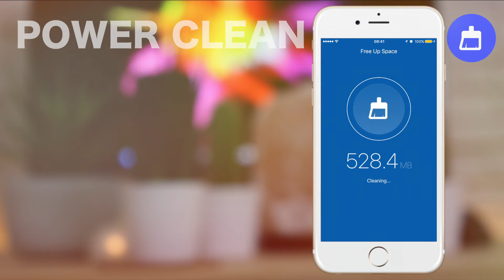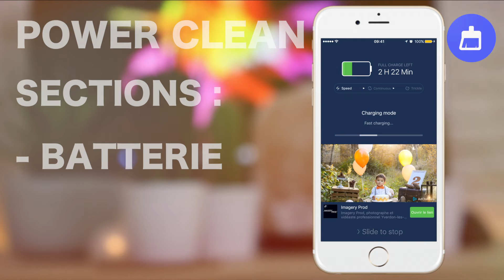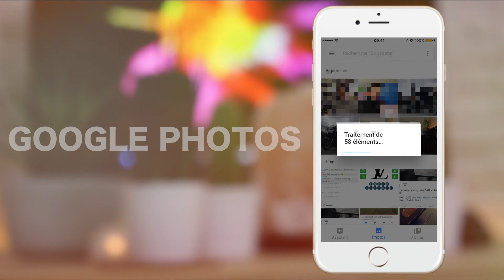COMMENT LIBERER DE L'ESPACE SUR SON iPHONE ? [apps of the week #1]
Les deux applications présentés dans cette vidéo sont les suivantes :

-Power Clean
-Google Photos

Si vous lisez encore la description, mettez le mot ''utile'' en commentaire :p ! (je suis sur que personne ne lit les descriptions)

MES PRODUITS APPLE:
- iPhone 6 Gold 16gb
- iPad Mini 1 Blanc 16gb
- Apple Watch 1 Sport 42mm Noir 8gb
- MacBook Pro Retina 2014 256gb

Merci pour les 1100 Abonnés , c'est un truc de fou !